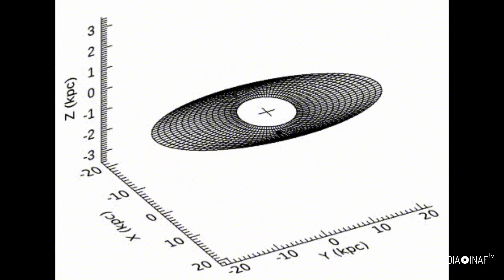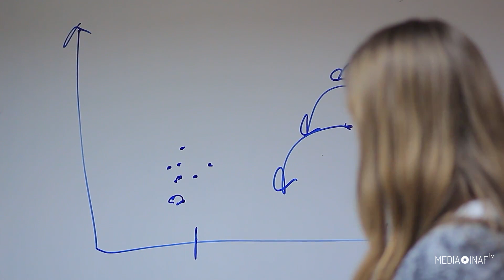La Via Lattea fa la “ola”. Oppure no?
Per potere osservare agevolmente un fenomeno fisico come la deformazione di un piatto sonoro da batteria sotto un colpo di bacchetta occorre una ripresa ad alta velocità, che ne rallenti il movimento ai nostri occhi.

Possiamo pensare il cimbalo vagamente simile a una galassia, un sottile disco con un rigonfiamento centrale, che rappresenta la parte dove sono addensate la maggior parte delle stelle, polveri e gas che costituiscono una galassia a spirale barrata, come quella in cui ci troviamo noi, la Via Lattea.

Naturalmente il disco gira, con una velocità che porta le stelle, compreso il Sole, a compiere un giro completo attorno al centro di massa in 220 milioni di anni.

Inoltre, come riscontrato nella maggior parte delle galassie di questo tipo, il disco non è piatto, ma incurvato, con un’estremità piegata da una parte e l’altra dalla parte opposta.

Non solo: come trovato da uno studio a partecipazione Inaf del 2020 basato sui dati del satellite Gaia, questa curvatura si sposta nel disco con un movimento chiamato precessione, un ondeggiamento simile a quello di una trottola, diverso e più lento del moto di rotazione galattico. In altre parole è come se le stelle facessero la “ola”, mentre lo stadio ruota attorno al centro campo.

Sebbene un altro gruppo di ricerca avesse recentemente confermato il movimento di precessione, un nuovo studio ne mette invece in discussione l’esistenza. Lo studio è stato condotto da Žofia Chrobáková, astrofisica slovacca dottoranda all’Istituto di astrofisica delle Canarie, analizzando in maniera diversa gli stessi dati della missione Gaia sulla posizione e velocità di centinaia di milioni di stelle nel disco esterno della Via Lattea.

In particolare, la ricercatrice ha considerato la variazione dell’ampiezza dell’onda galattica in funzione delle diverse età delle stelle, da cui ha dedotto che la curvatura – il “warp”, come viene chiamato dagli addetti ai lavori - o non ruota affatto oppure ruota molto più lentamente di quanto calcolato finora.

La presenza e la velocità del moto di precessione sono elementi indispensabili per conoscere l’origine della “bacchettata” che ha provocato la deformazione del piatto galattico, un colpo inflitto presumibilmente dal passaggio di una galassia nana in un’epoca ancora imprecisata.

Servizio di Stefano Parisini
Crediti video: Esa, Iac, Xinlun Cheng, Fluke Corp.
Musica CC: Solecism – Scott Buckley